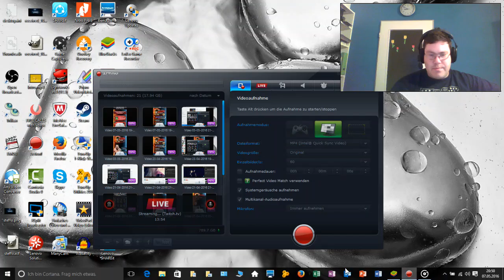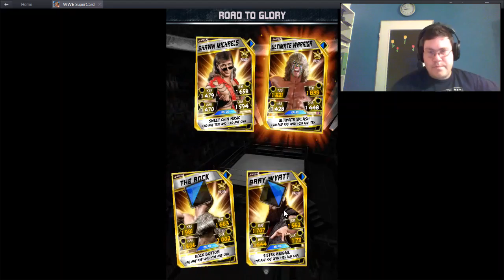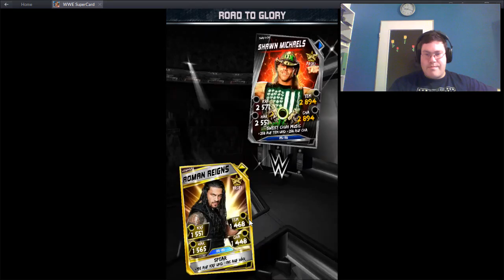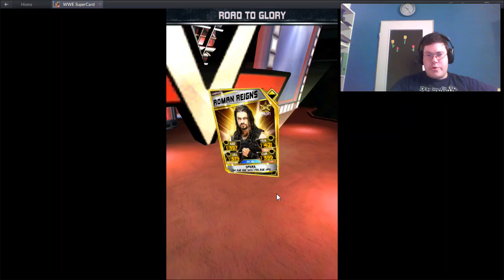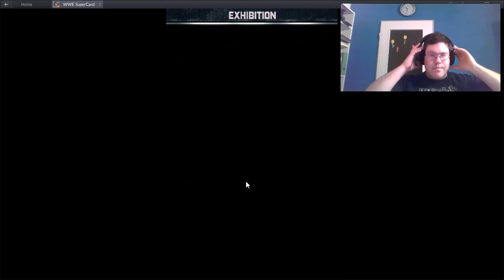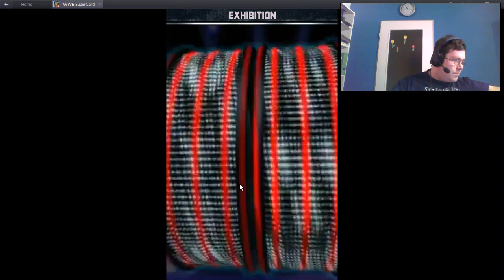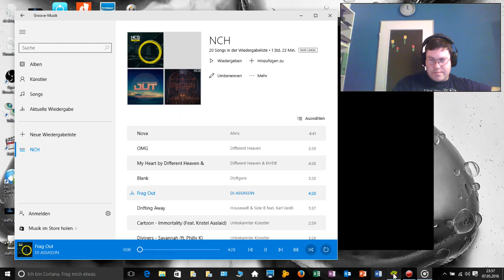WWE Supercard Livestream #10 / RTG